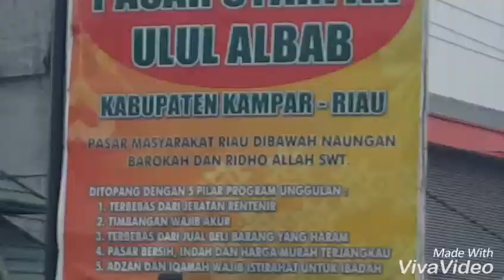Brozek: Hari Ke 6 Cuti cuti di Pekan baru Riau